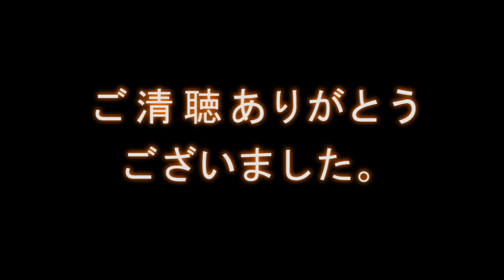学生CGコンテスト応募作品 「レッツゴーカンガルー」